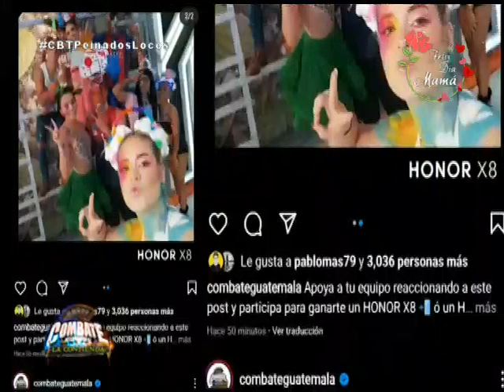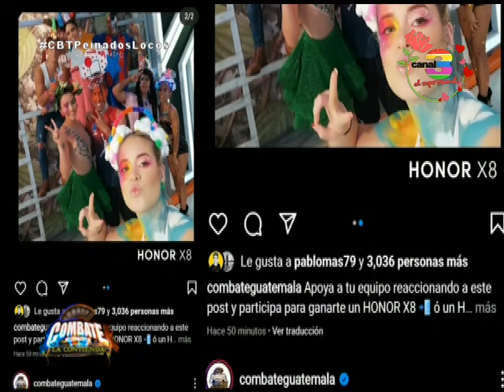Combate: Programa del 09 de Mayo de 2022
Competencias, adrenalina y mucha diversión vivimos en Combate.